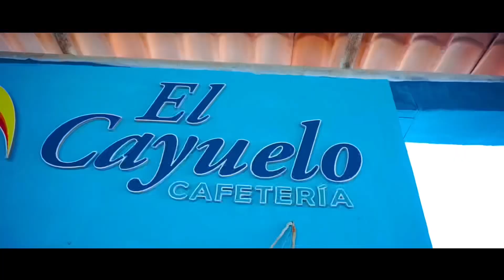XIII. La belleza vive en ti … ‼️♥️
✨𝓢𝓹𝓪𝓷𝓲𝓼𝓱  𝓜𝓪𝓴𝓮𝓾𝓹  𝓛𝓸𝓸𝓴 ✨
   ✨ 𝑺𝒑𝒂𝒏𝒊𝒔𝒉 𝑴𝒂𝒌𝒆𝒖𝒑 𝑺𝒕𝒚𝒍𝒆 ✨

“𝓛𝓪 𝓫𝓮𝓵𝓵𝓮𝔃𝓪 𝓿𝓲𝓿𝓮 𝓮𝓷 𝓽𝓲…” ‼️♥️

🚨 Spoiler Alert: RellenoGenerativo con InteligenciaArtificial‼️🤖

👑 𝑴𝒐𝒅𝒆𝒍𝒐:  𝑹𝒖𝒃í 𝑬𝒔𝒑𝒊𝒏𝒐𝒔𝒂 𝑽𝒊𝒍𝒍𝒂𝒇𝒓𝒖𝒆𝒍𝒂
📸 𝑭𝒐𝒕𝒐 / 𝒆𝒅𝒊𝒄𝒊ó𝒏: Joel Martin Jm Aguiar
💄 𝑴𝒂𝒒𝒖𝒊𝒍𝒍𝒂𝒋𝒆 / 𝒑𝒆𝒊𝒏𝒂𝒅𝒐 / 𝑬𝒔𝒕𝒊𝒍𝒊𝒔𝒎𝒐 : Náyades MakeUp Artist & Hair Style

👗 𝑽𝒆𝒔𝒕𝒊𝒅𝒐: @RagazzaFashionvideos ​⁠​⁠​RagazzaFashion

🎥 𝑽𝒊𝒅𝒆𝒐 / 𝒆𝒅𝒊𝒄𝒊ó𝒏: Jose Ramon Delgado
🕹️ 𝑹𝒆𝒆𝒍𝒔 / 𝑬𝒅𝒊𝒄𝒊ó𝒏: Náyades García Socías

📍𝑳𝒐𝒄𝒂𝒄𝒊ó𝒏: Marbella Studio, Habana, Cuba 🇨🇺

🎵 𝑻𝒆𝒎𝒂 𝒎𝒖𝒔𝒊𝒄𝒂𝒍: “Sentimental Piano”
🎤 𝑨𝒓𝒕𝒊𝒔𝒕𝒂: Alexander Virko